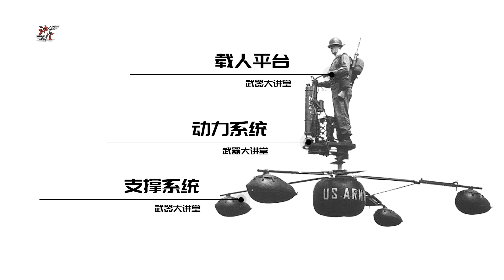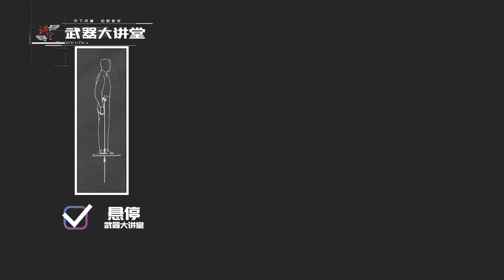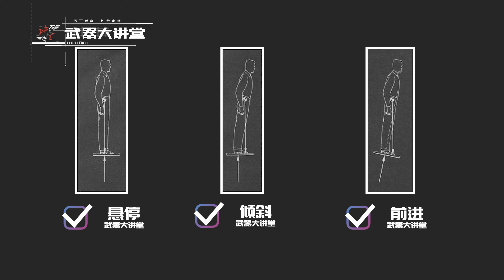讲堂617期 | 奇特的单兵飞行器，德拉克纳HZ-1 Aerocycle空中摩托车One-Man Amphibious 'Copter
本期我们讲解：德拉克纳HZ-1 Aerocycle空中摩托车

《武器大讲堂》每周二、五更新
《武器排行榜2021》下半年更新
《武器百科2021》上半年更新（已完结）